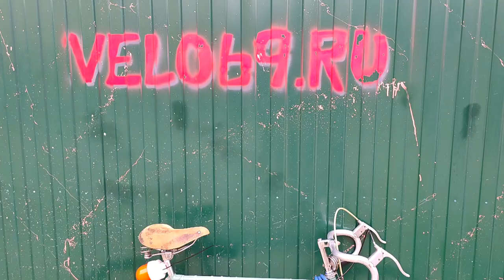Каретка и педали на промах в старый советский велосипед